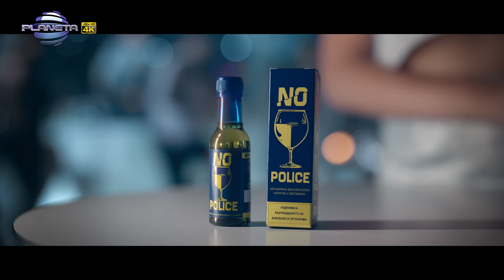EMANUELA x ANTONIO - CHASTNO PARTY / Емануела и Антонио - Частно парти | Official video 2022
Emanuela - Official YouTube Music Channel
1124 Sofia, 51 Tsar Ivan Asen II str.

музика: Александър Попов и Петър Петров
текст: Александър Попов и Петър Петров
аранжимент: Радомир Кишев
режисьор и сценарист: Людмил Иларионов - Люси
оператор: Виктор Милушев